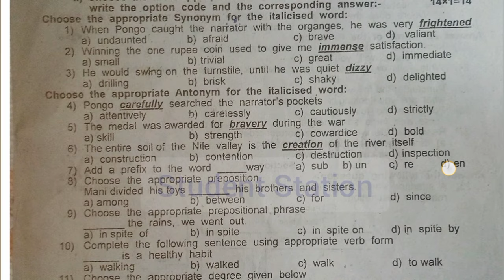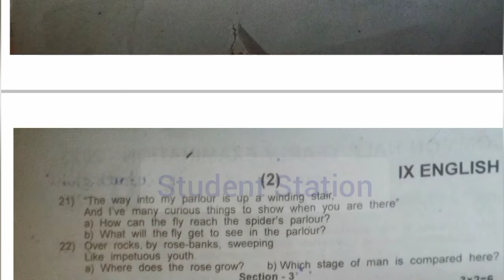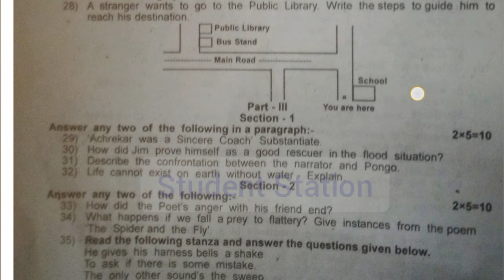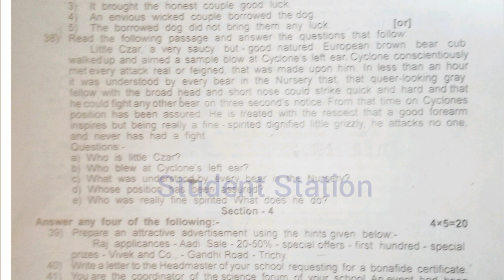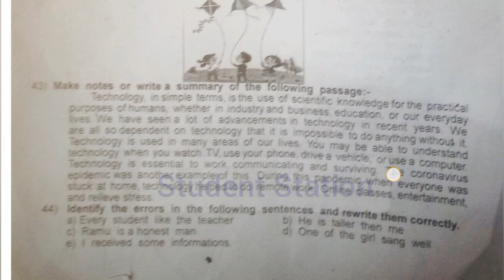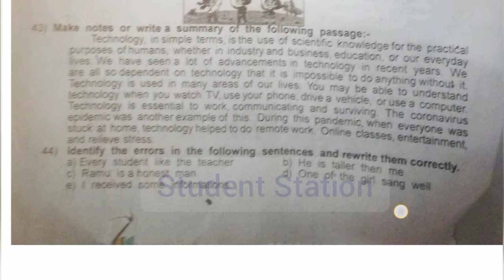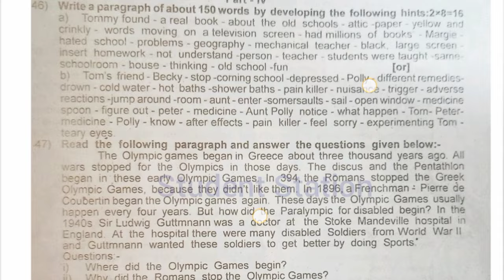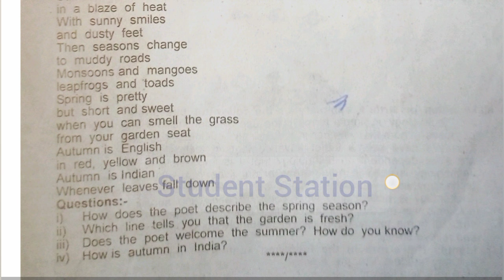9th Std - English | Half Yearly Exam - Model Question Paper